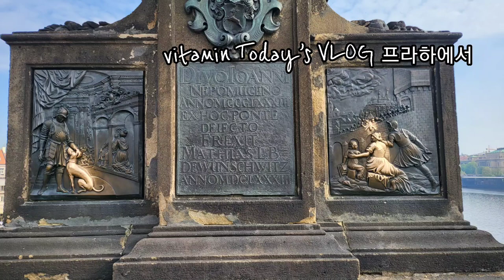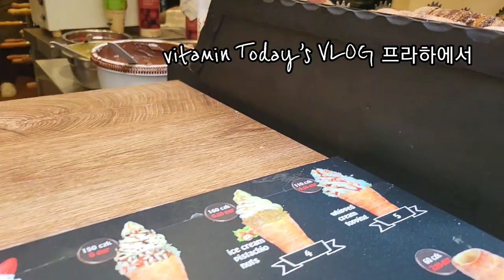동유럽여행 체코프라하 까를교 ,바츨라프광장 ,천문시계 ,올드카투어, 하벨시장 굴뚝빵 체코여행 1박2일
아름다운 체코여행 프라하여행 1박2일
바츨라프광장, 하벨시장, 천문시계,올드카투어
프라하의연인 촬영지
구시가지광장